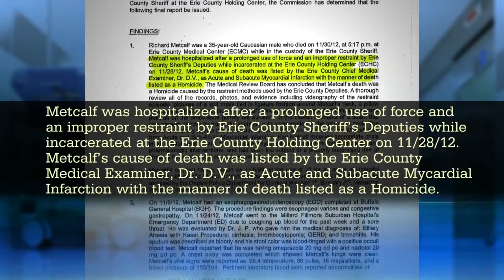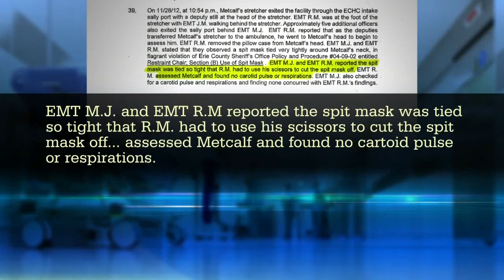Attorney: Conflicts exposed in holding center beating death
Attorneys for Richard Metcalf, Jr. say two assistant district attorneys were in relationships with holding center officers